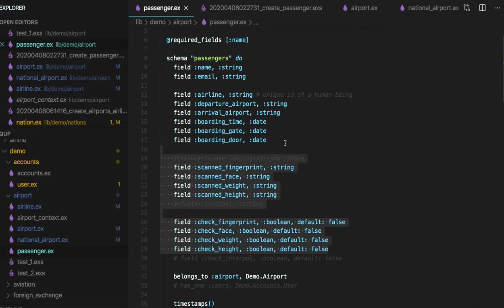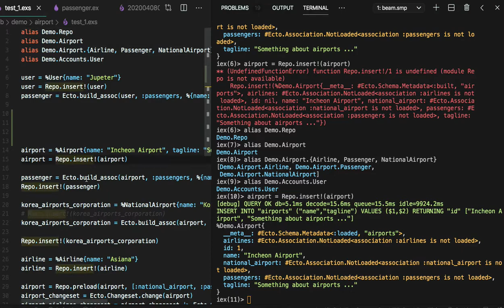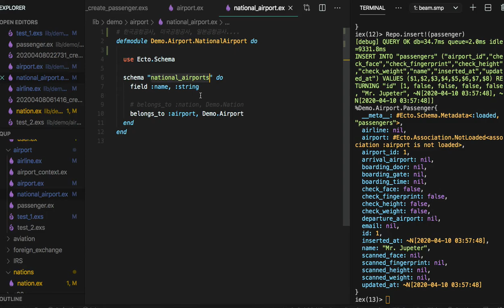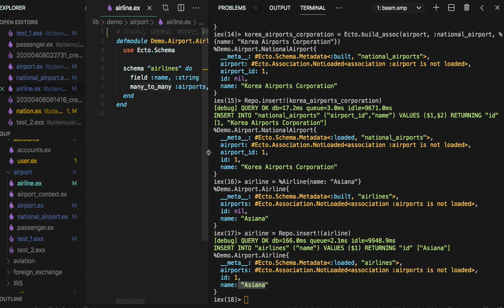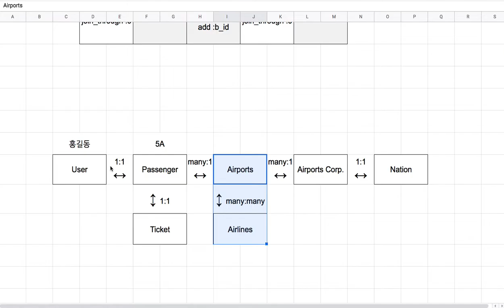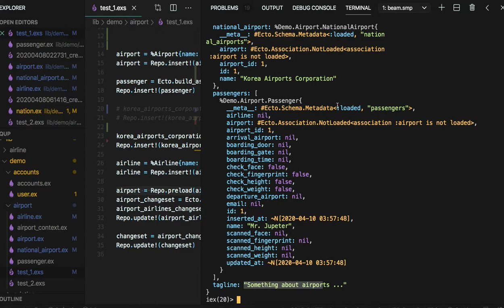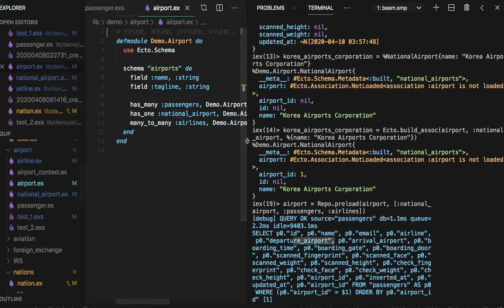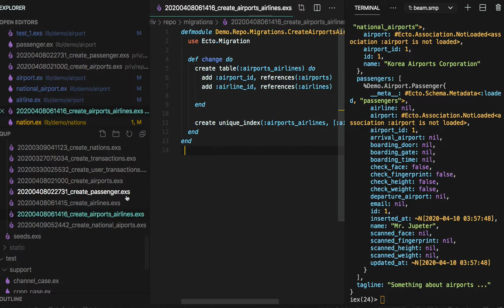[전자 여권] 55 - DB 관련 모듈(1/2)